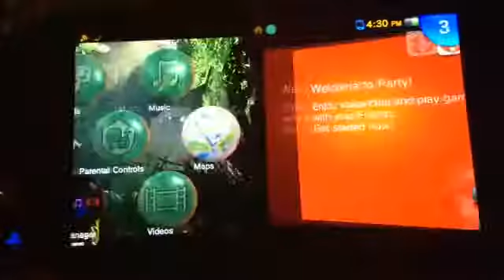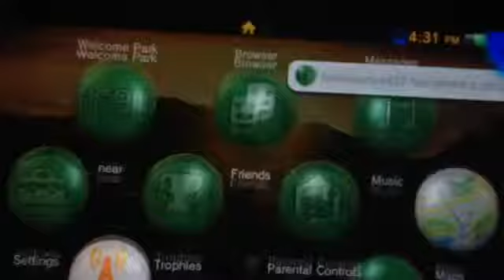What's On My PS Vita???